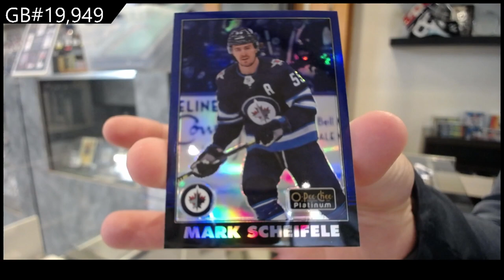19-20 UD OPC Platinum & 20-21 UD OPC Platinum Hockey Box Break - C&C GB #19,949